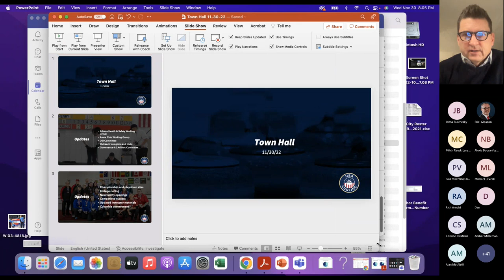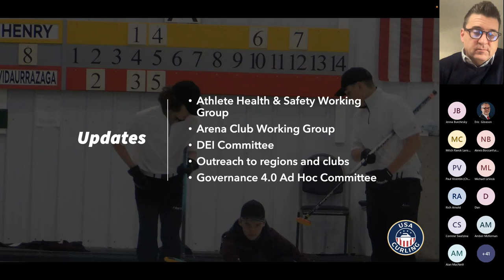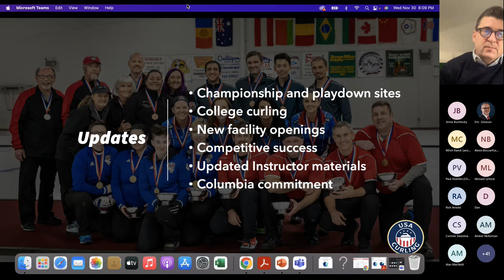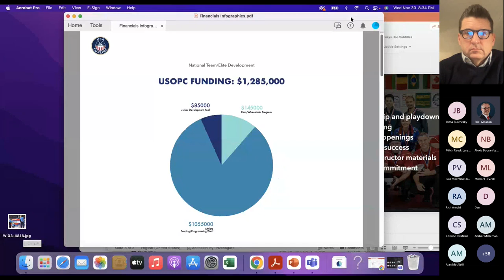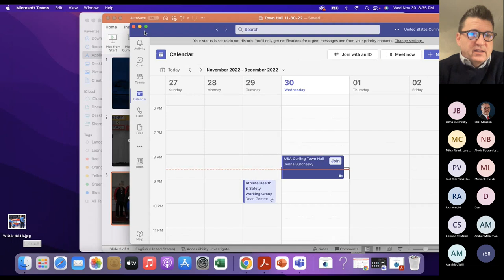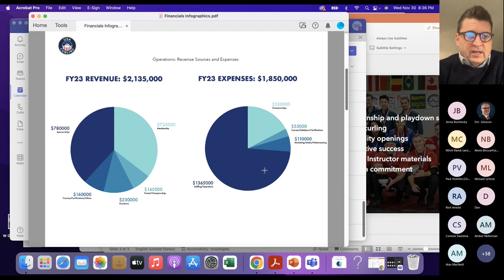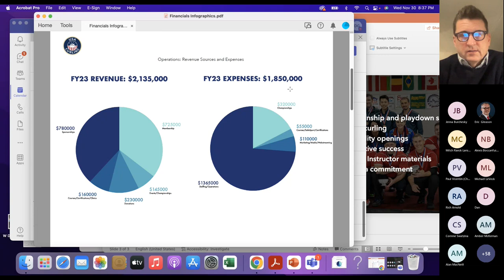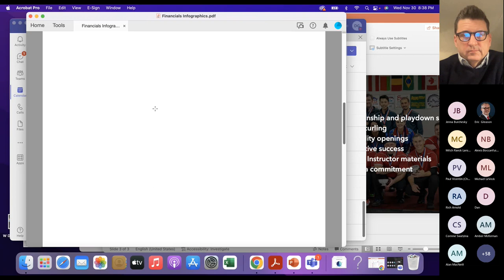USCA Town Hall November 30th 2022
Please join us for an open forum hosted by Interim CEO Dean Gemmell to address issues, challenges, and concerns of the curling community.